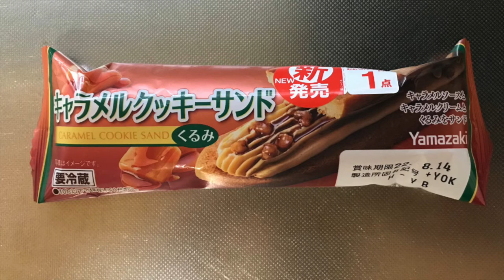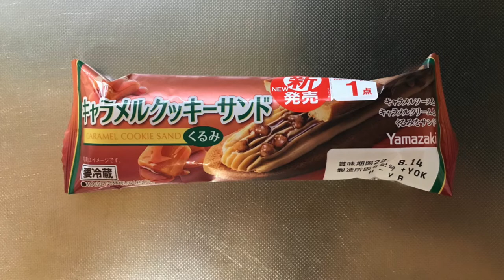【スイーツ（JAPAN sweets）】キャラメルクッキーサンド（新発売）「山崎製パン（YAMAZAKI）」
【キャラメルクッキーサンド（くるみ）】（スイーツ　JAPAN sweets）
キャラメルソースとキャラメルクリームとくるみをサンド
361kcal